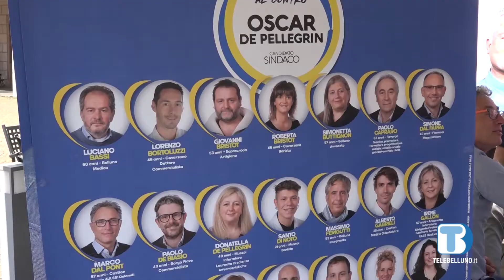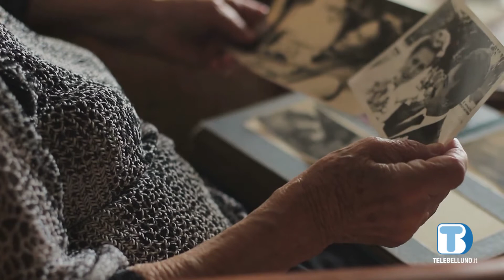"Belluno al Centro" si presenta: la civica sostiene De Pellegrin nel capoluogo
Il candidato sindaco: "Siamo attenti ai temi sociali per tutte le fasce d'età"